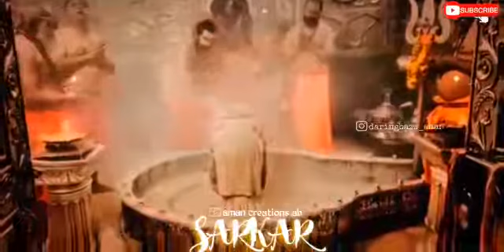Jai shree mahakal